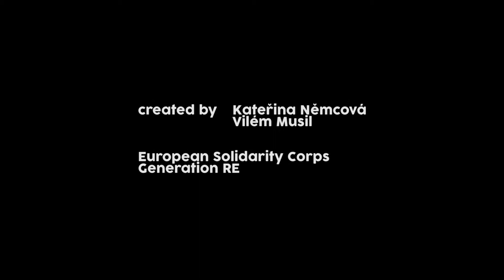Le Meraviglie delle Madonie - Campo Avventura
Il Campo Avventura per ragazzi dagli 11 ai 14 anni a Serra Guarneri, nel Parco delle Madonie in Sicilia. Organizzazione Palma Nana Vacanze e Natura